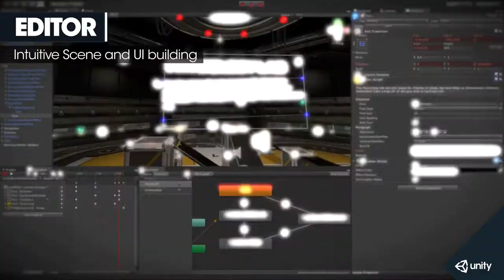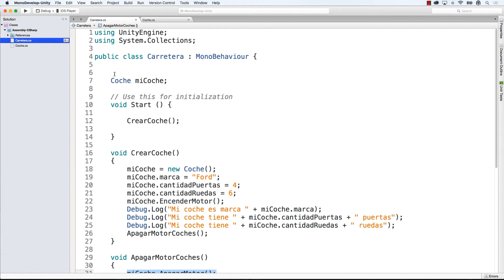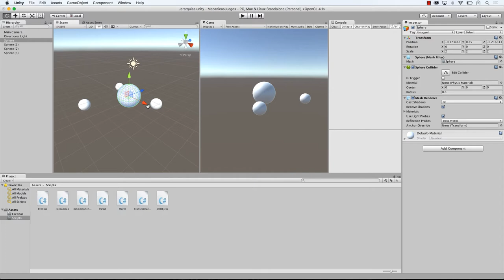TRAILER: Introducción a Unity Editor 2019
Instalar Unity HUB desde cero y gestionar versiones nuevas y antiguas de Unity
Entenderás como está estructurado el editor y todos sus paneles
Profundizaremos en TODOS los paneles de Unity Editor 2019
Entenderás el flujo de trabajo del editor y crearás tus propios proyectos 2D y 3D
Dominarás la jerarquía y la creación de Gameobjectos a través de una práctica fianl
Tendrás soltura con el editor y sus paneles y podrás empezar a profundizar en los diferentes módulos del motor
Domina el Editor Unity 2019 y todos sus paneles
Conviértete en experto en desarrollo y programación de videojuegos. Empieza a publicar tus propios videojuegos. Trabaja en la industria con los mejores estudios del sector.